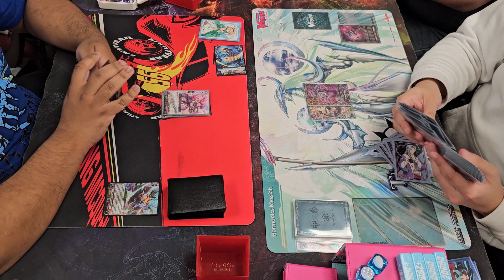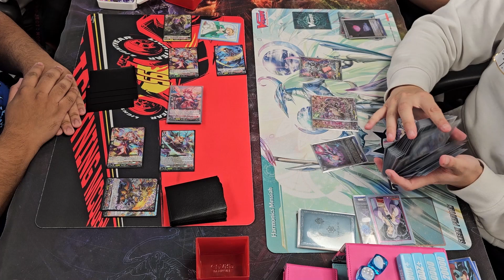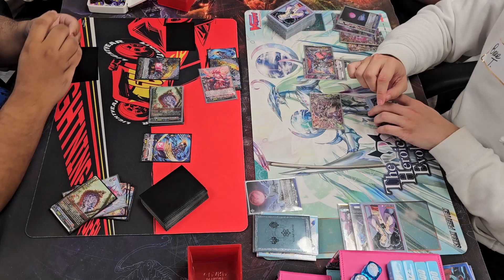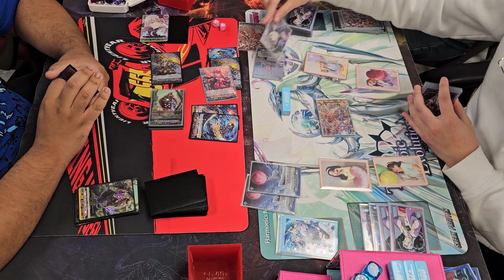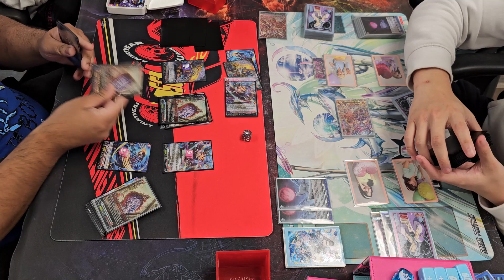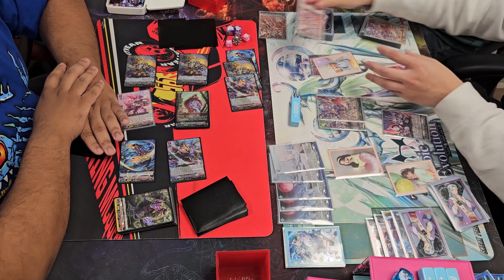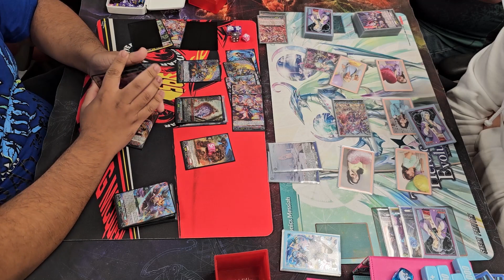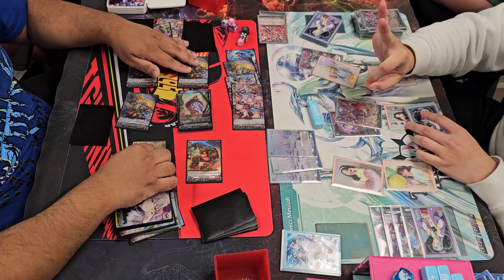Cardfight Vanguard Clash of Nations Lyrical Monasterio Top 8 Match - Stealths vs Orfist October 2023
With Clash of Nations Lyrical Monasterio concluded, we have some of the top tables matches recorded for your viewing pleasure. today we bring you the top 8 match of stealths (piloted by Marjan) vs orfist (piloted by Bruce).

Edited (VFX/SFX) by Kalvin and James